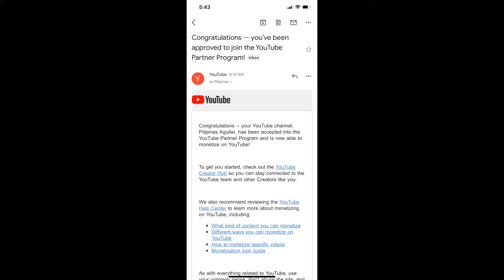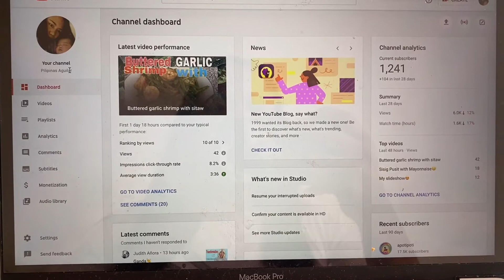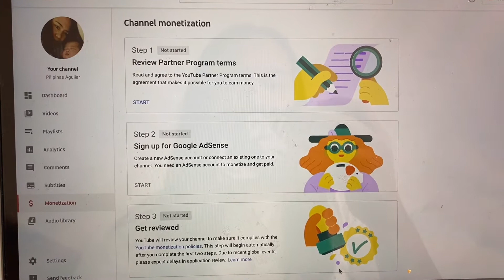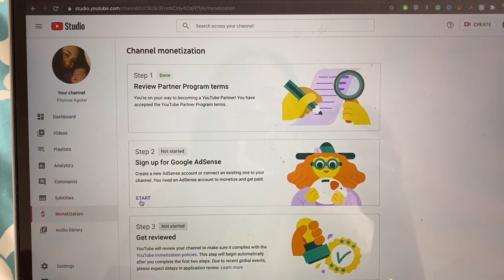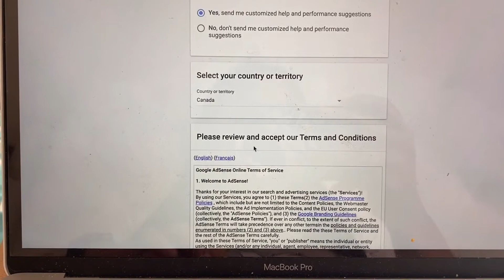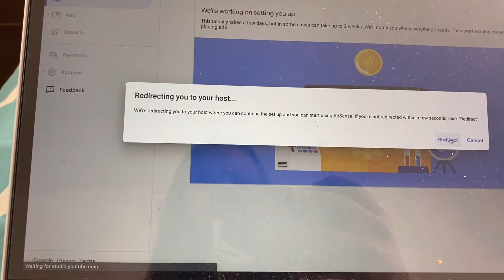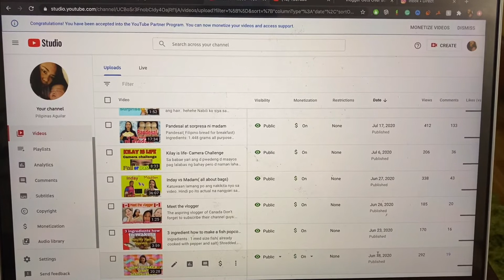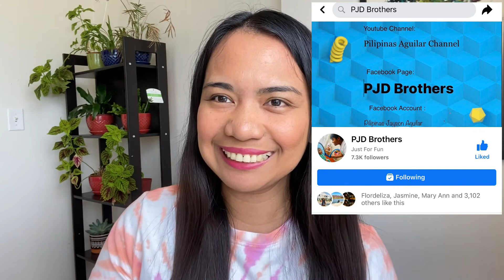Monetized 2020 How to apply google adsense?Tips on how to reach 4000 hours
Ituturo ko kung paano mg apply for monetization sa youtube at ang tips paano makakuha ng 4000 hours. At sa mga gsto po ng oras pwede po kayo mgcomment para makatulong po sa inyo.

At sa mga walang sawang lagi pong nanonood sa mga videos ko. Sobrang maraming salamat po.